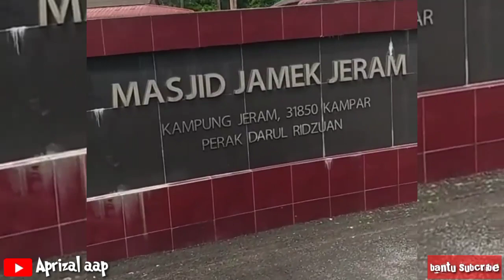OTW malang - mekkah naik sepeda // yunus abdurrahman // dapat musibah